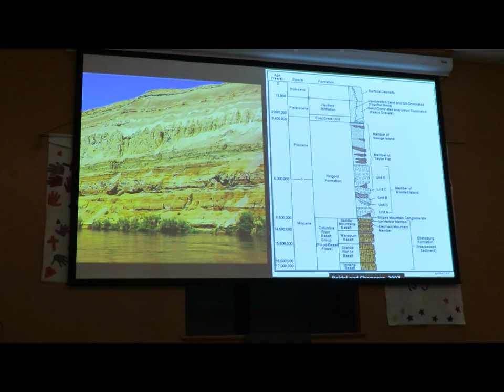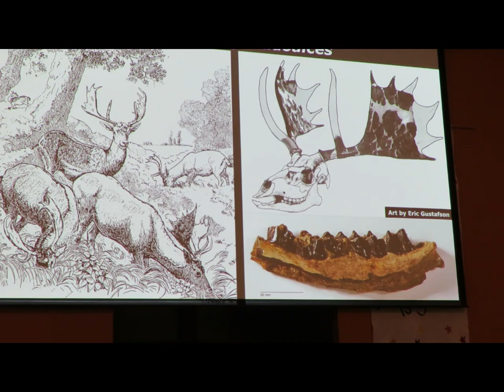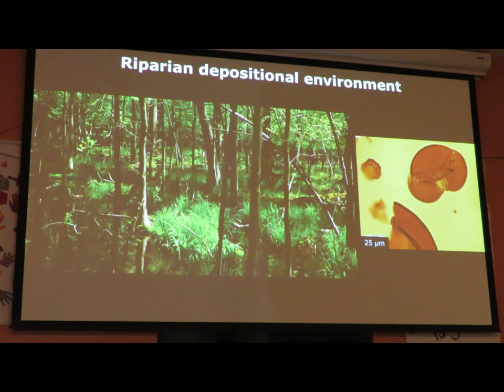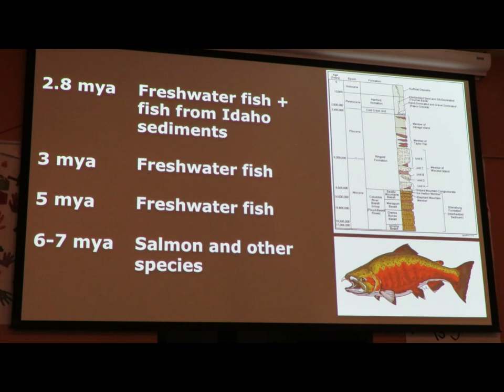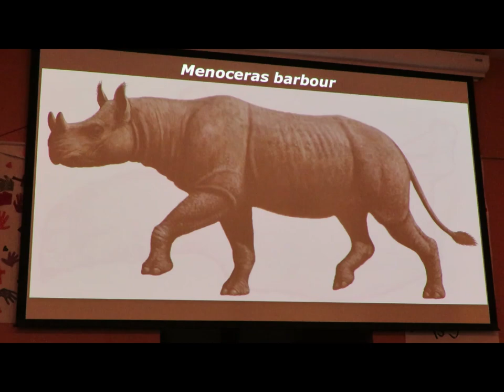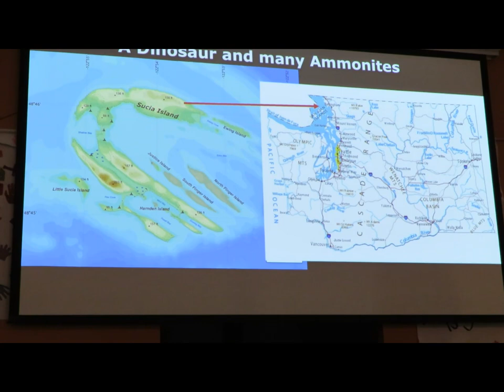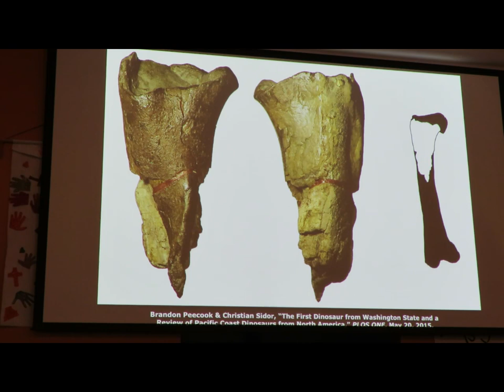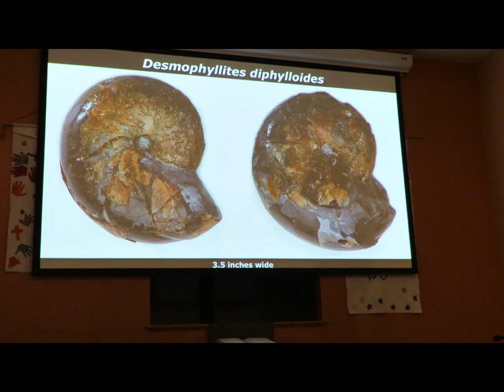Nov. 2023 - David B. Williams and Elizabeth Nesbitt - Spirit Whales and Sloth Tales book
Co-authors Nesbitt and Williams discuss their new book, Spirit Whales and Sloth Tales:  Fossils of Washington State.